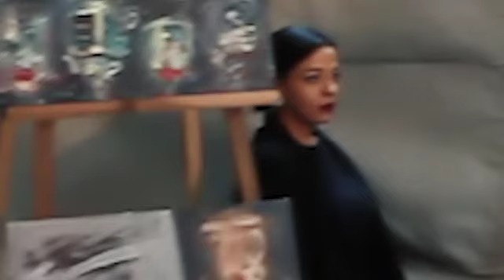الفنانه ريهام الرغيب تقدم ارت شو ومعرض تشكيلي - Artist Reham AlRaghaib Present Art show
اسم العمل: سنه رابعه عولمه -
المكان : دائرة المكتبة الوطنية - وزارة الثقافة الأردنية - المملكة الأردنية الهاشمية

Name: globalization 4
Place: National Library- ministry of culture - Hashemite Kingdom of Jordan 2019 .